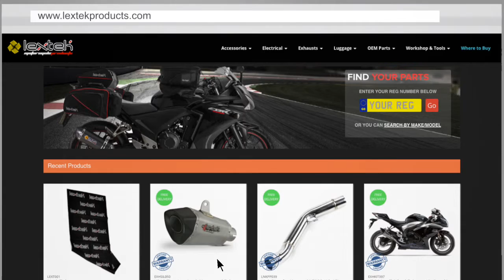Lextek O41 Exhaust Sound: Suzuki SV1000 2003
This video is to demonstrate the sound of a Lextek O41 Exhaust.
The bike this was fitted to was a Suzuki SV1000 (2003).